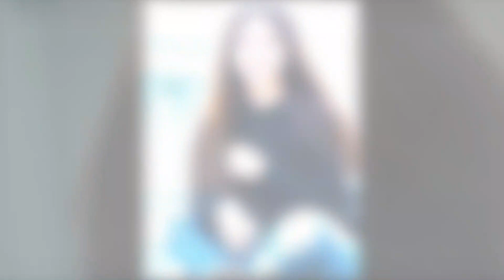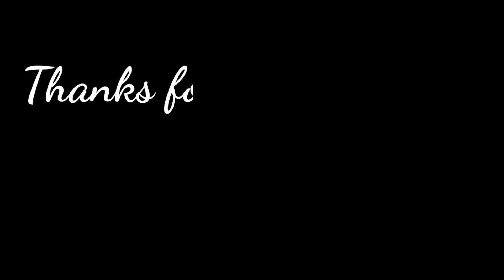Natasha Wilona Rela Bangun Pagi Buta untuk Make Up Photoshoot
selamat datang di channel ARTIS UPDATE
kami akan selalu menayangkan seputar dunia Selebriti yang selalu menarik untuk di tonton dan tentunya ada di channel ini

untuk bisa terus mengikuti tayangan tayangan video menarik lainya